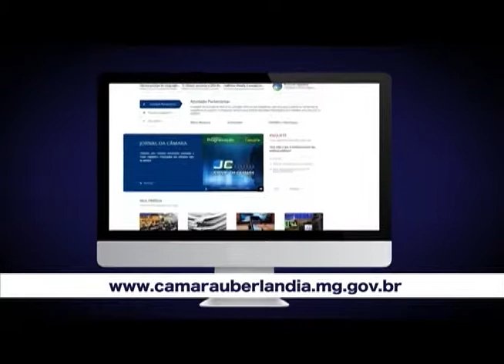Câmara Debate - Esporte como fator de desenvolvimento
Convidados:
- vereador Isac Cruz (PRB)
- Márcio Borba (prof. Ed. Física / UFU)
- Saulo Baliano (diretor de Esportes / FUTEL)